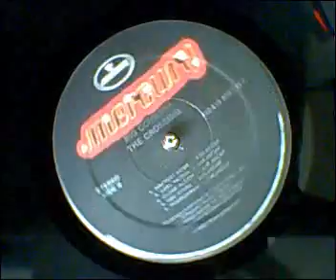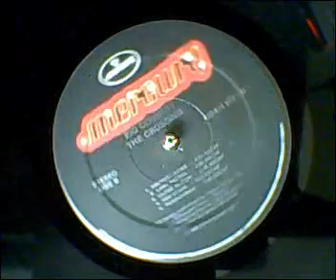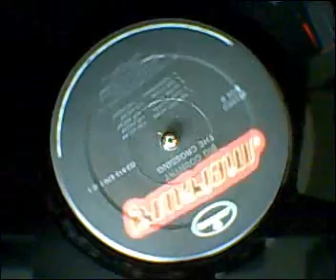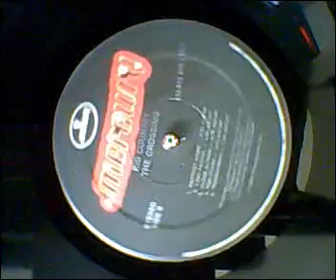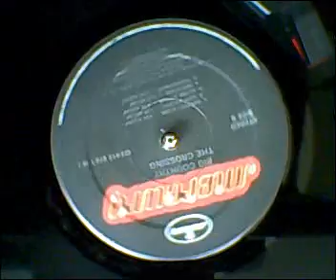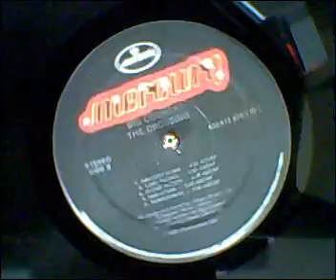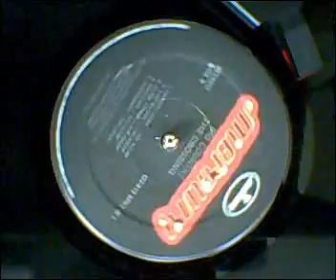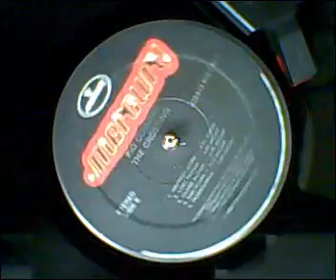Big Country - Porrohman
from the album "The Crossing"